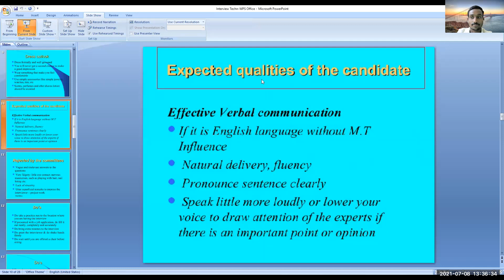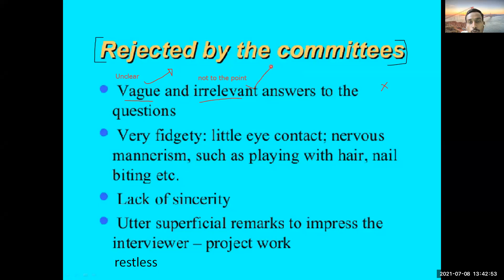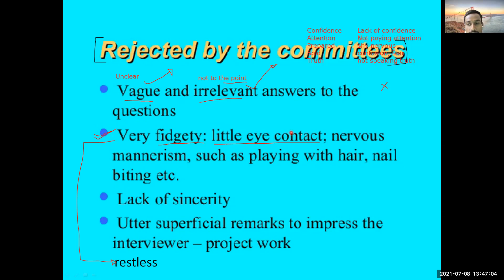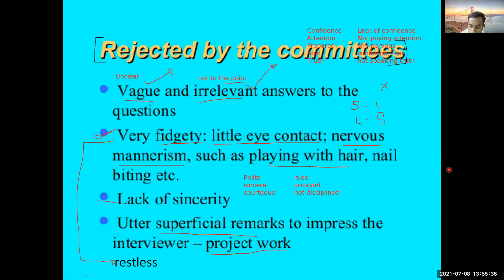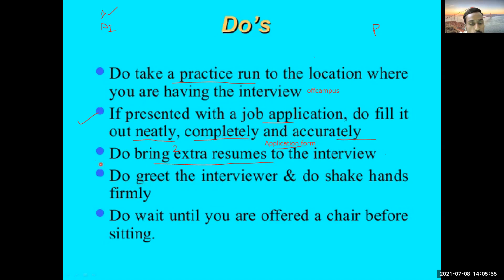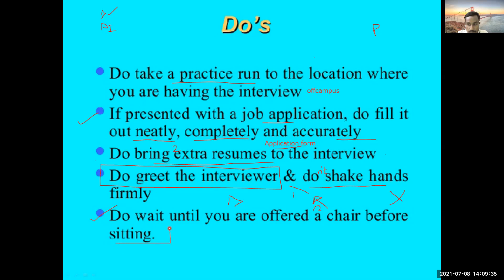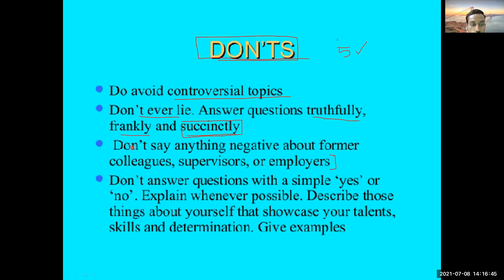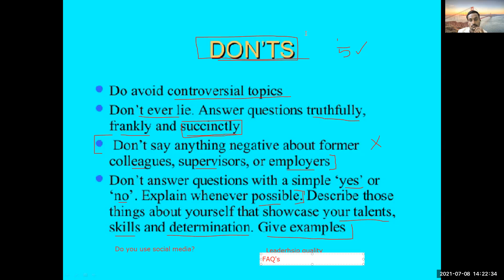08_07_21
PI